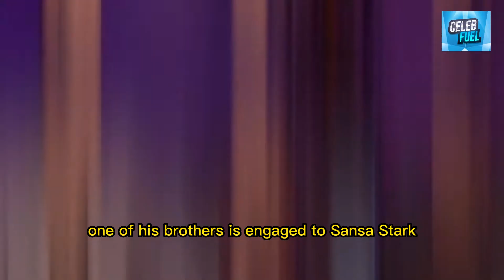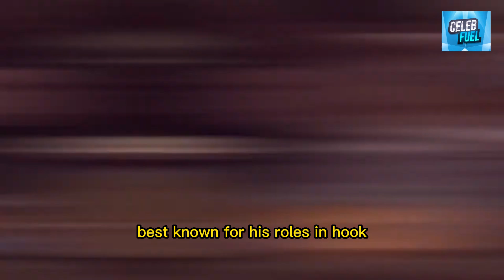Celebrities that don't Work normal Jobs now...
In the realm of fame and fortune, some celebrities have transcended the traditional nine-to-five work routine, navigating a realm where their occupation is not bound by conventional jobs. These high-profile individuals, having achieved unparalleled success in the realms of entertainment, sports, or entrepreneurship, often find themselves in a position where their daily grind differs significantly from the average worker.

Instead of adhering to the typical job structures, these celebrities engage in diverse pursuits that span the spectrum of creativity, philanthropy, and personal passion projects. Many have transitioned into entrepreneurial ventures, launching their own brands, fashion lines, or production companies, thus becoming employers rather than employees. Others immerse themselves in philanthropy, utilizing their influence to champion various causes and contribute to positive social change.